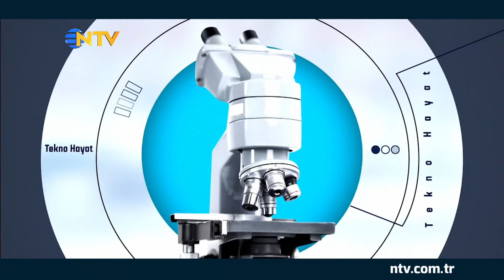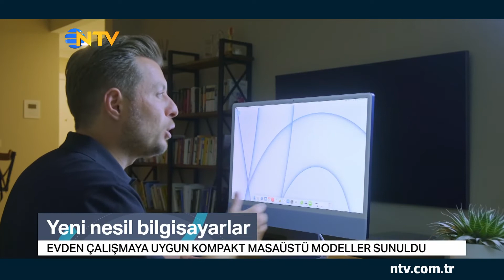Tekno Hayat (29 Mayıs 2021)